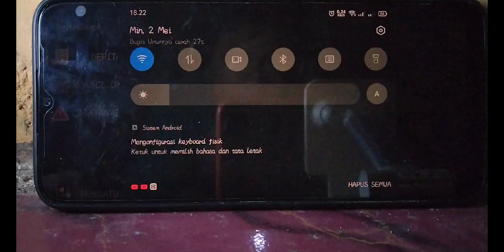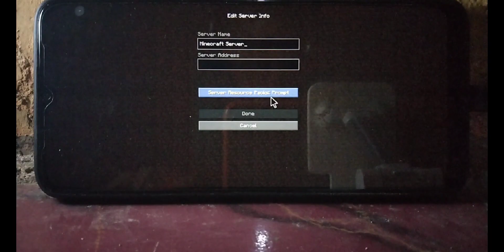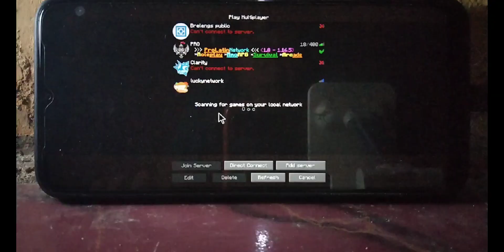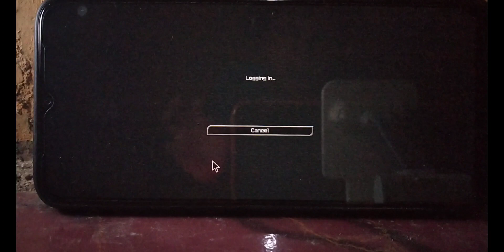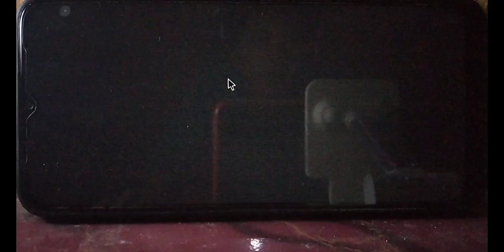CARA MAIN SERVER DI POJAVALAUCHER | pojavalaucher tutorial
~HAI NAMA SAYA BRELENG~
            ~=ISI VIDIO=~

          LINK/TAUTAN

                  ~  MY DIVICE ~
•✓ My divice   GOOD
HP          = Realme 5
SISTEM    = Realme Ui 1.0 Android 10
PROSESOR = Qualcomm Snapdragon 655+
GPU         = Andreno
RAM         = 3GB
MEMORY    = 64GB

                    ~EDITING RECORDS~
RECORDS = Realme Recorder AND Mobizen
EDIT FOTO = Pixxelab
EDIT VIDIO = Capcut